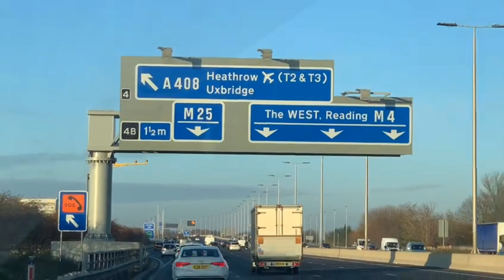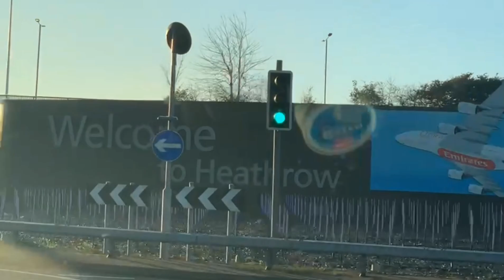Let's Go to HONGKONG / Morning Drive to HEATHROW AIRPORT in LONDON